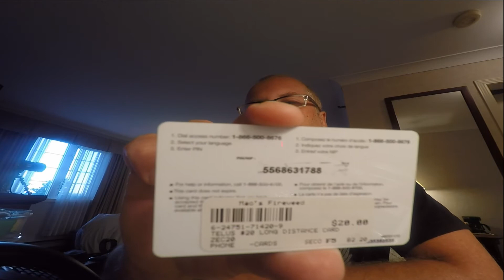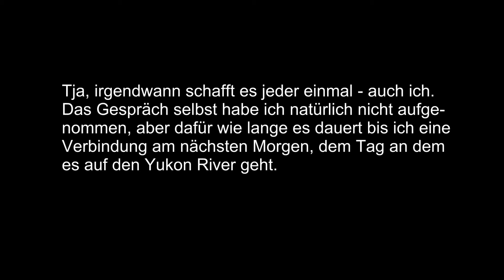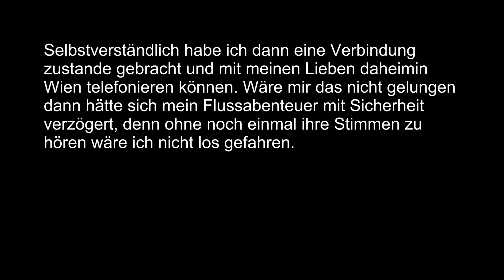Wildnis in der Lederhosen Teil 2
Weiter geht es mit der "Wildnis in der Lederhosen Challenge".  Hier wird nun deutlich gemacht wie schwer es in unserer hoch technologisierten Welt unter Umständen sein kann um nach Hause zu telefonieren.